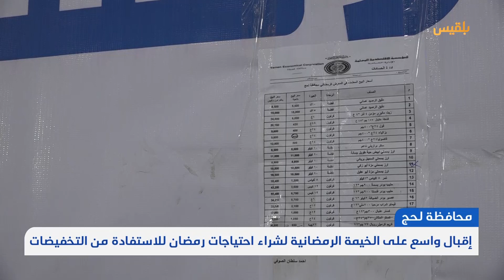نشرة أخبار الساعة الـ 5 | 24 - 03 - 2023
فرنسا تشدد على ضرورة وقف الحوثيين التصعيد العسكري بمأرب والانخراط في المفاوضات الأممية

مركز دراسات أمريكي يقول إن الاتفاق الإيراني السعودي لن يمثل حلا للحرب في اليمن

مليشيا الحوثي في إب تختطف عشرات الشباب بتهمة ترديد هتافات مناهضة أثناء تشييع جثمان المكحل

اليونيسف تحذر من مخاطر إصابة ملايين الأطفال في اليمن بسوء التغذية وتدعو إلى تحرك عاجل لإنقاذهم

 شادي نجيب _ تقديم : أمل علي